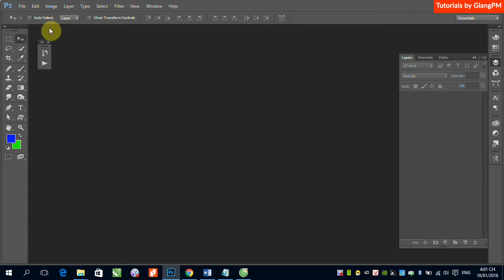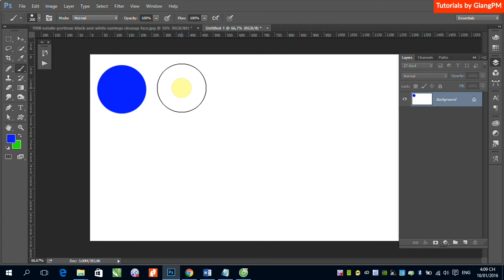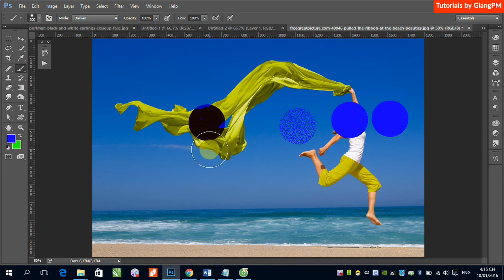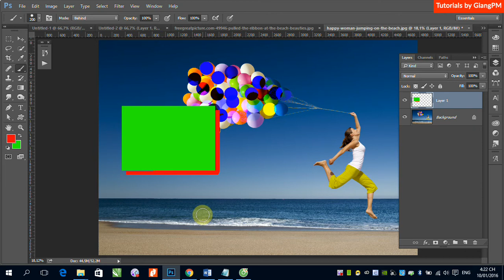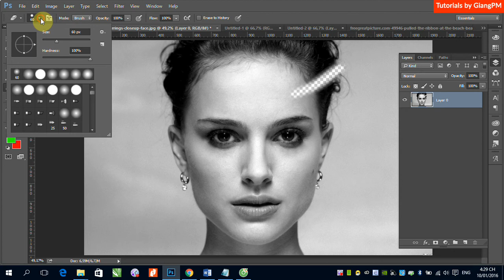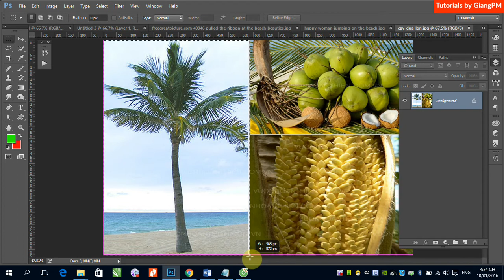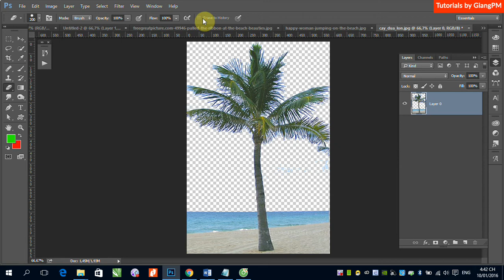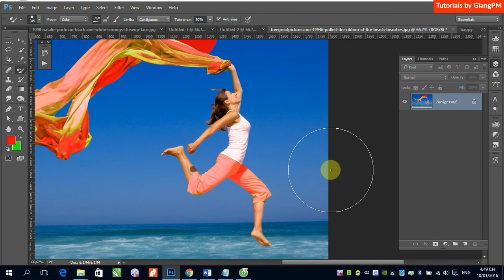B3_Giới thiệu công cụ Brush và công cụ Erase, MakeUp